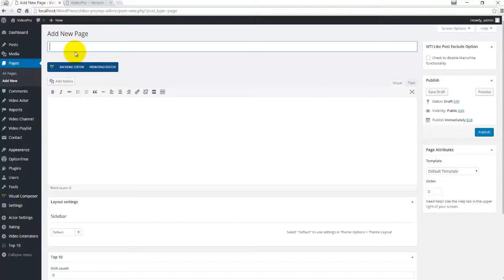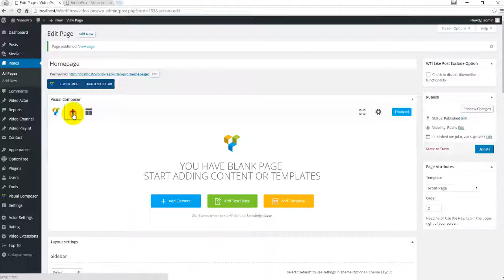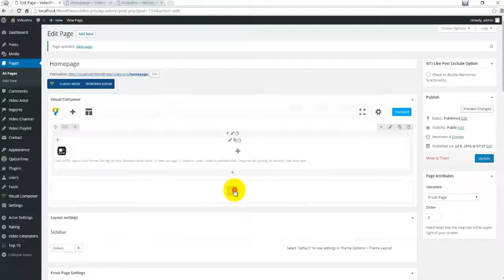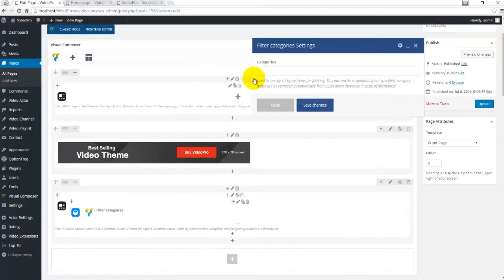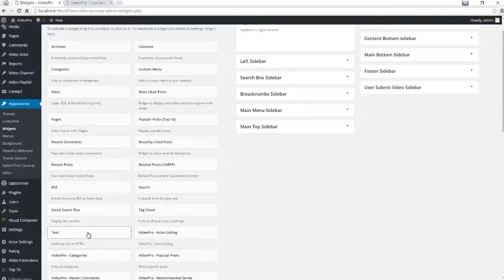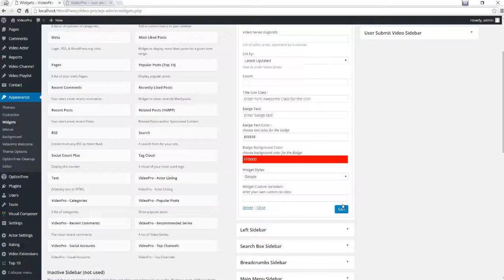VideoPro - How to configure VideoPro homepage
This video provides a guide on how to configure VideoPro homepage